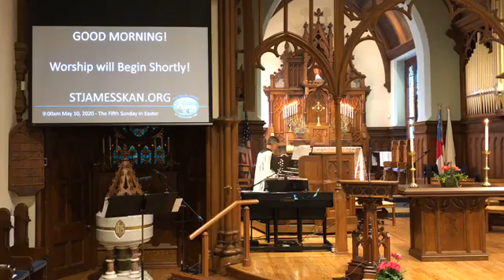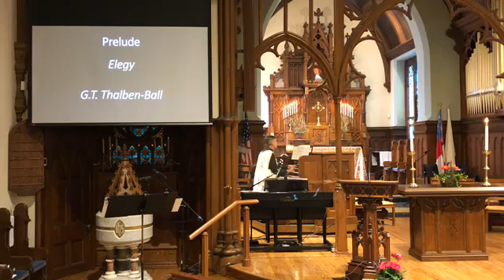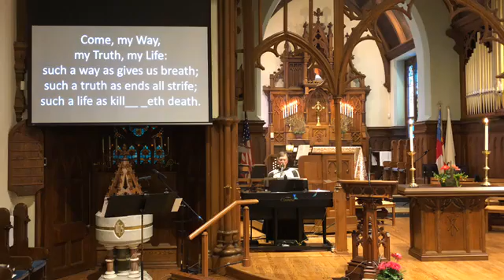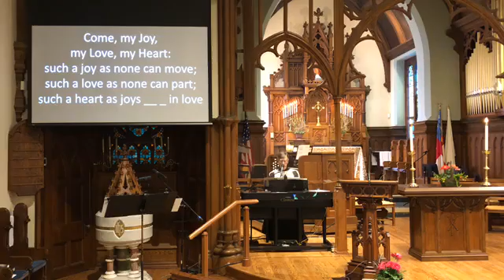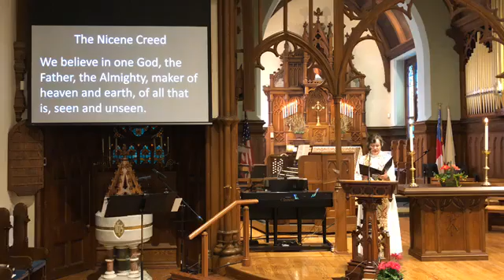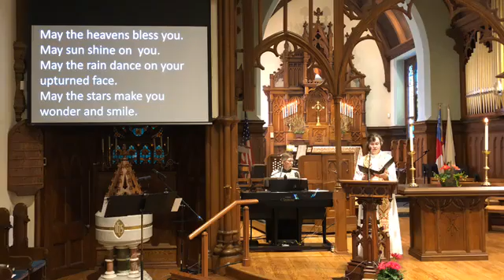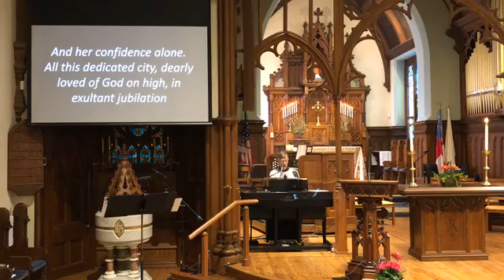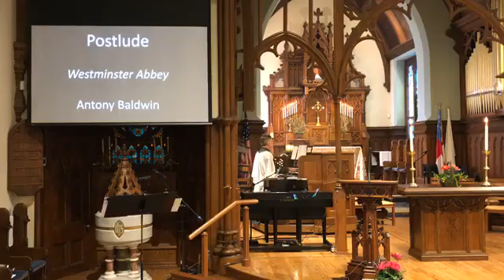St. James' May 10, 2020 Worship at 9am